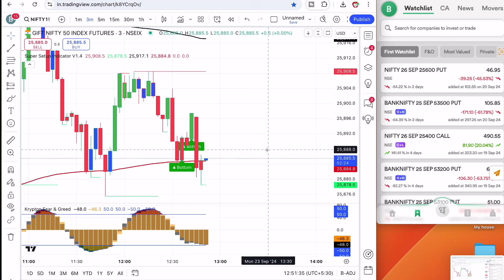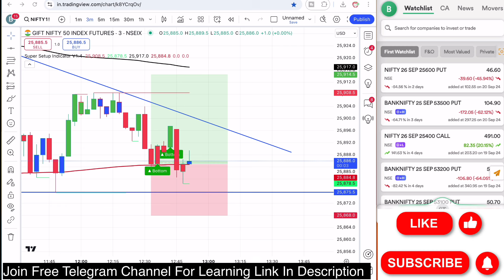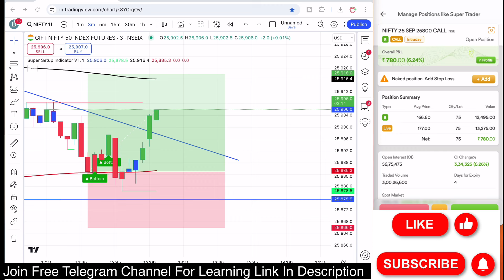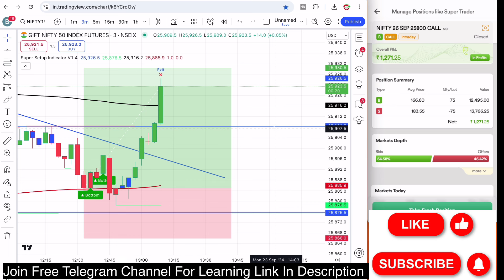Best BUY SELL Indicator | Most Accurate Indicator For Trading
Best BUY SELL Signal Indicator | SuperAlgo Indicator | Most Accurate Indicator For Trading

Buy Sell Indicator Tradingview  | Buy and Sell Indicator | Dhan Option | Buy Sell Scalping Indicator